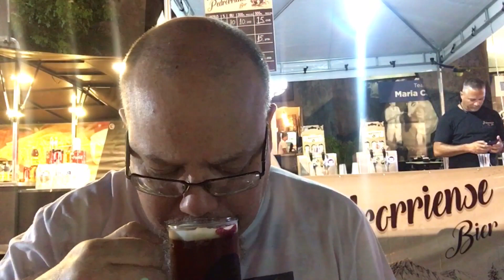Essa está Gelada - Sobre Cerveja com Professor Cesar Peixoto #91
No Essa está Gelada da edição 91 do programa Sobre Cerveja com Professor Cesar Peixoto, degustamos a Pilsen, a Red Ale e a IPA da Pedrorriense, no Batom na Caneca.